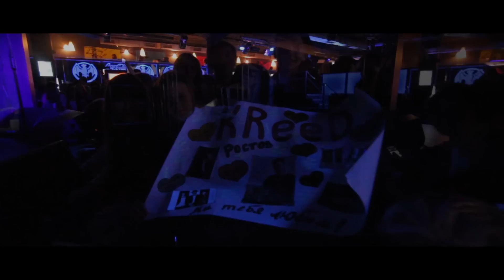Видеоотчёт Егор Крид - Ростов-на-Дону клуб "Tesla" 04.04.15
Егор Крид в Ростове-на-Дону. 4 апреля 2015
Вступай в группы: